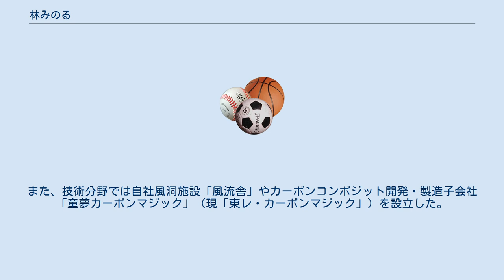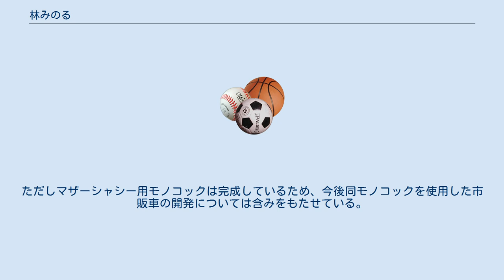林みのる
童夢_(自動車会社)
林 みのる（はやし みのる、1945年7月16日 - ）は、日本の実業家、自動車技術者。
レーシングカーコンストラクター・童夢の創業者。
また日本自動車レース工業会（JMIA）会長なども務めた。
大阪産業大学自動車工学部中退。
 本名は林穂（読みは同じ）だが、一般的には下の名前をひらがな表記した林みのるの表記が使われる。
一部の書籍等では林ミノルと表記されていることもある。
 太平洋戦争の終戦直前、洋画家の長男として疎開先の広島で生まれる。
幼少期よりオーディオ機器の自作に没頭していたが、同志社中学校の同級生だった鮒子田寛からスーパーカブを借りたことで、乗り物を作ることへと興味が移る。
鮒子田や横山靖史（後のホンダ・ファクトリー・ドライバー）と共に通いつめていた鈴鹿サーキットで浮谷東次郎に出会い、親しい付き合いが始まる。
また、浮谷の友人である本田博俊とも知り合う。
 1965年、浮谷から依頼を受け、浮谷所有のホンダ・S600に空力特性を向上させるFRP製ボディカウルを装着した改造車（通称カラス）を製作。
浮谷は「カラス」に乗り、同年5月の「第2回クラブマンレース鈴鹿大会」で優勝する。
1967年には弟の正史とともにマクランサを設立し、レーシングスポーツやジュニアフォーミュラの製作を行うが、資金難により活動を休止。
一時レースから退いて工業デザインの仕事を行う。
 1975年、スポーツカーメーカーとして童夢を設立し、童夢-零などを発表。
レーシングカー・コンストラクターとしては1979年からル・マン24時間レースやWEC-JAPAN、全日本F3000選手権などのレース活動を行う。
また、技術分野では自社風洞施設「風流舎」やカーボンコンポジット開発・製造子会社「童夢カーボンマジック」（現「東レ・カーボンマジック」）を設立した。
 2008年、日本自動車レース工業会 (JMIA) 設立の発起人となり、会長に就任。
2009年に自伝『童夢へ』（幻冬舎）を上梓。
幼少期から童夢設立までの半生をつづっている。
 2012年8月末で童夢社長・JMIA会長をいずれも退任し、童夢の特別顧問、JMIAの理事に就いた。
自身最後の車作りとして、童夢のオリジナルスポーツカーとSUPER GT・GT300クラスのマザーシャシーを兼ねる「ISAKU PROJECT」を推進するとしていたが、後述する3度目の離婚による財産分与等の関係で開発資金不足に陥り、2014年8月にスポーツカー開発を断念したことを公表した。
ただしマザーシャシー用モノコックは完成しているため、今後同モノコックを使用した市販車の開発については含みをもたせている。